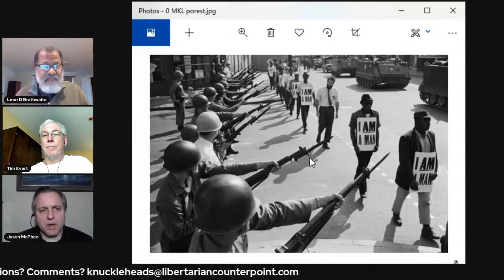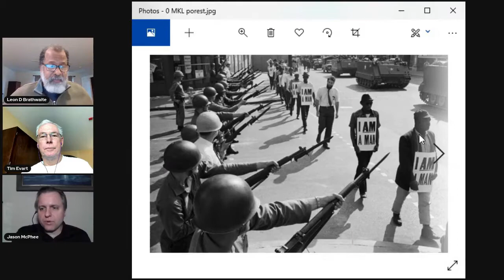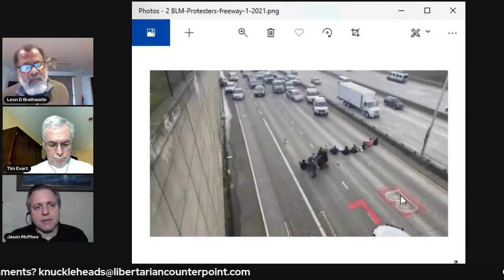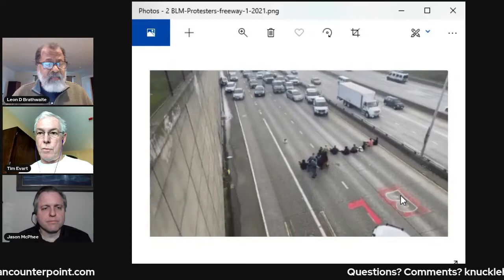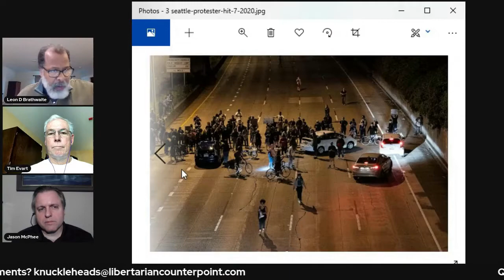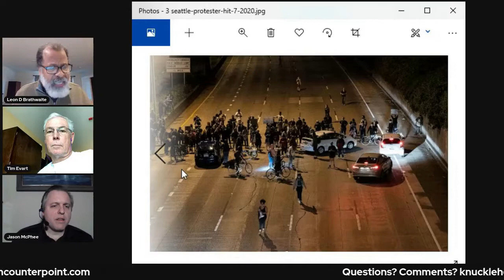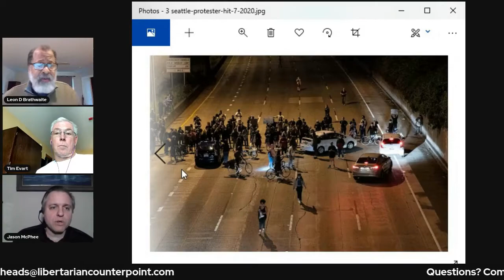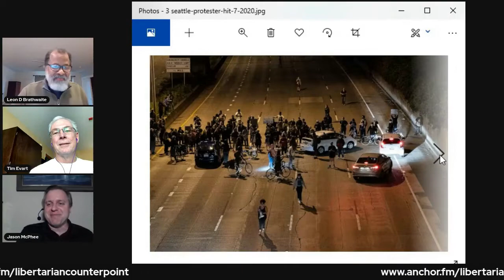Libertarian Counterpoint Podcast #0064 1/29/2021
What is Peaceful Protesting